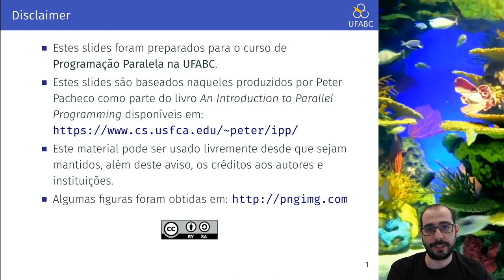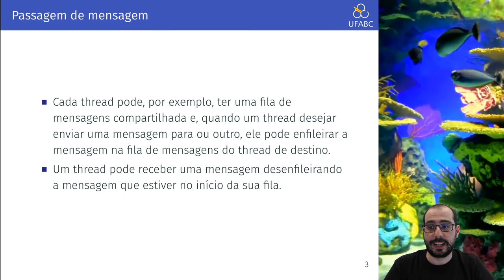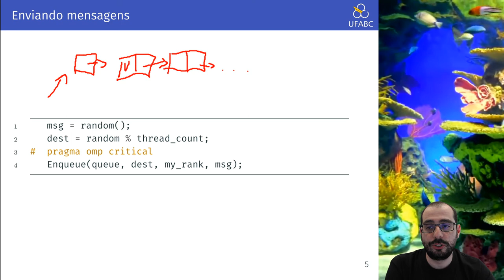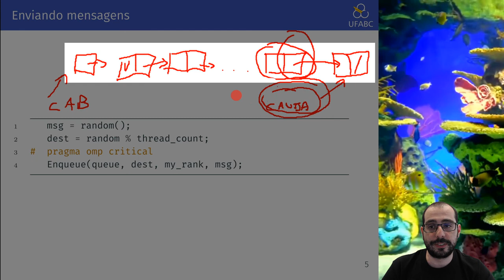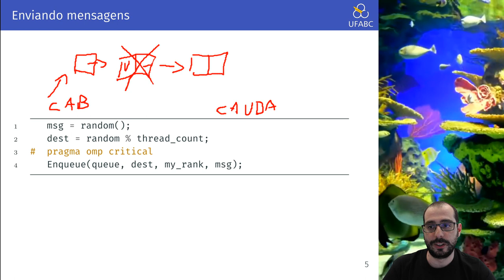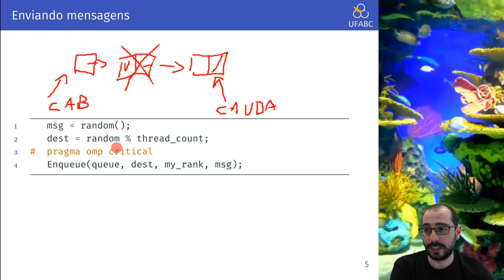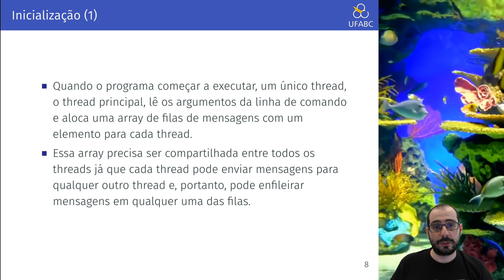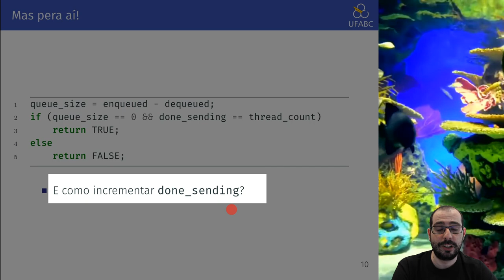Aula 16.1 - UFABC - MCZA020-13 - Programação Paralela - 20.Q1 - OpenMP - Produtores Consumidores